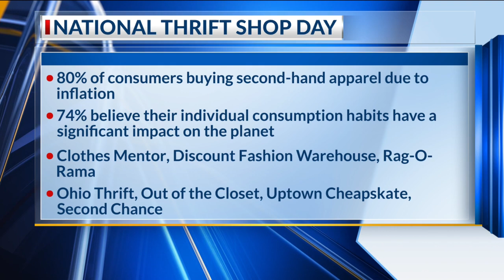Celebrating National Thrift Shop day